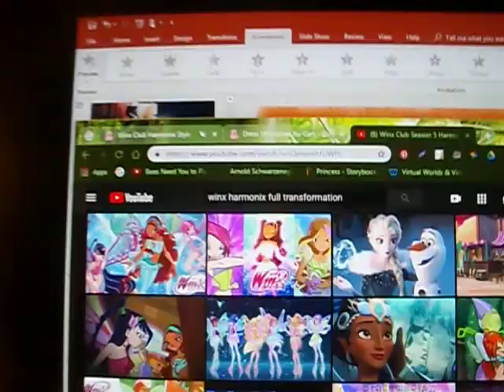Harmonix Transformations +OC character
Bloom, Flora, Stella & my oc Lillian Fairy of the Clouds in their Harmonix forms. Read Life on Solaria & The Prince At Heart by Lumna10 on Wattpad to discover more of the Fairy of the Clouds.